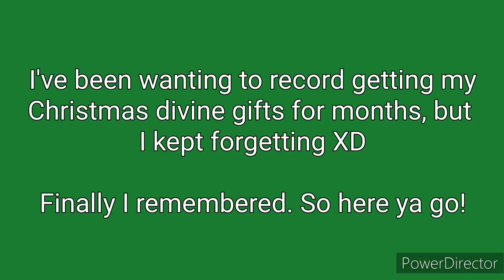Christmas in September! | Howrse Gameplay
Sorry for not speaking in this one, I didn't have time to properly record :,)

I'm testing out the free music on my editing app, so lmk what yall think of this one!